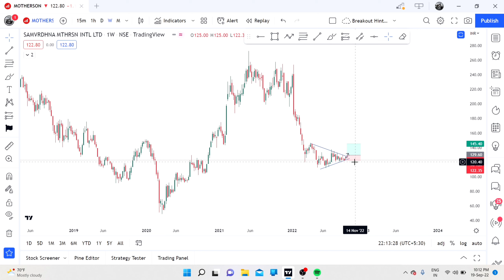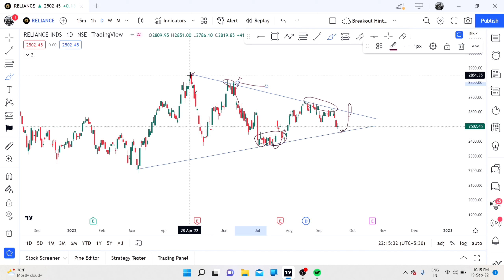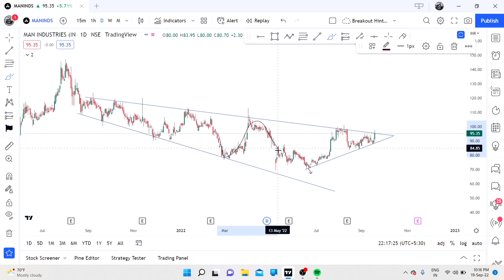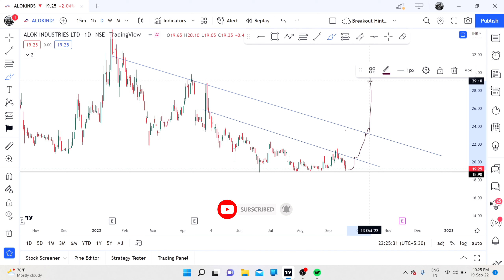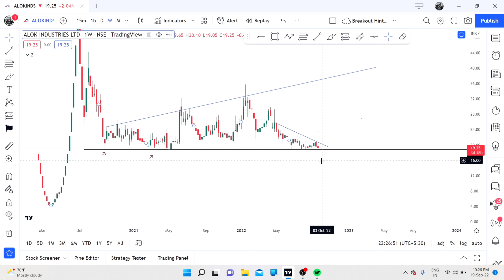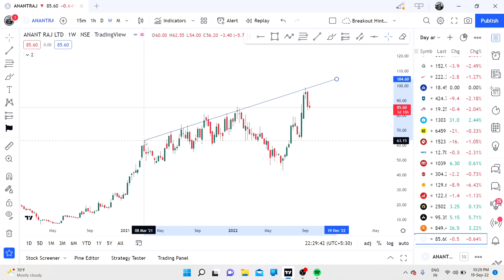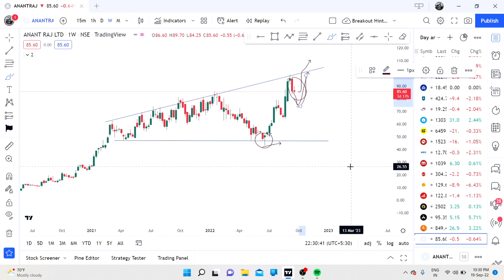How to select breakout stocks in tamil|stock market entry and exit strategies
How to select breakout stocks in tamil|stock market entry and exit strategies|‎@breakouthints2245  Ep53

fii buying stocks
best trading strategy
technical analysis
share market
stock analysis for swing trading
best swing trading ideas for upcoming days
technical analysis
nifty prediction
august breakout stock
price action
price action tradingprice action trading
price action
breakout stocks
stock market
stocks to buy tomorrow for swing trading
swing trading ideas stocks
technical analysis of stocks
technical analysis of stocks in tamil
technical and fundamental analysis of stock market in tamil
bliss gvs pharma share analysis
technical analysis
fundamental analysis

In this Breakout hints channel explain about share market news in tamil, share market analysis in tamil, Share market acadamy, Stock analysis in tamil, Stock market news in tamil, tamil nifity, tamil share,Tamil share market today, swing trading tamil, Swing trafing stocks, price action trading tamil, short term stocks to buy now tamil, how to invest in nifty tamil, how to select multibagger stocks in tamil, how to select long term stocks in tamil, how to select stocks for intraday. Intraday trading tamil, Intraday trading live.